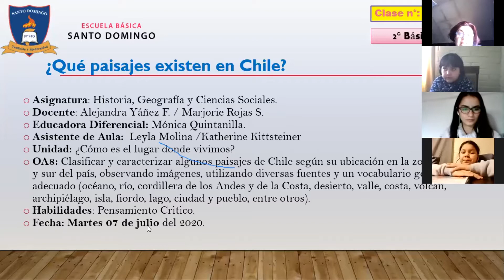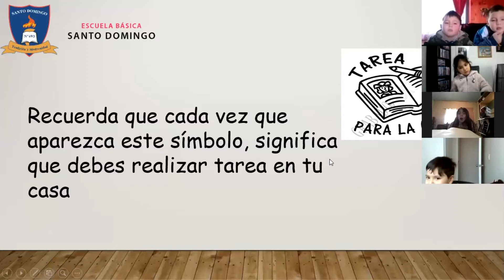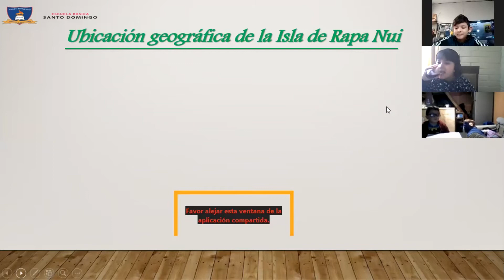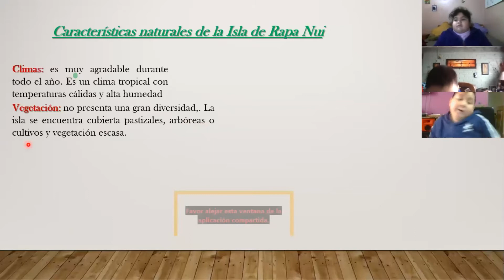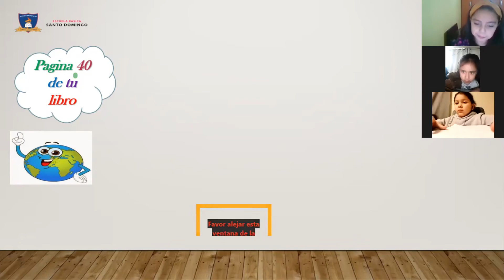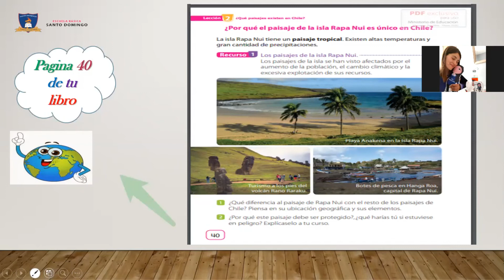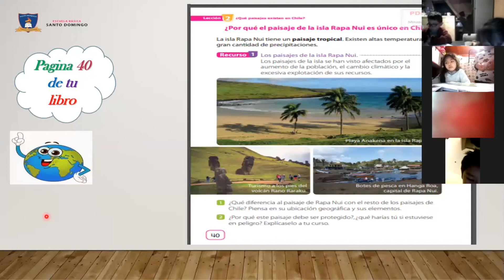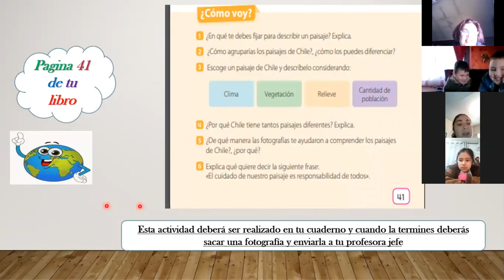Clase 10 - Historia - 2°Basico